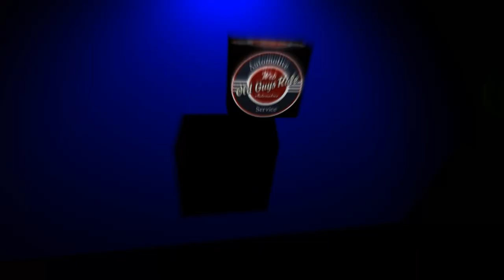Gambiarra Ninja - Caneta de Polaridade - Parte 2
Faça você mesmo sua caneta de polaridade!

Vídeos na integra na plataforma AutoFix!